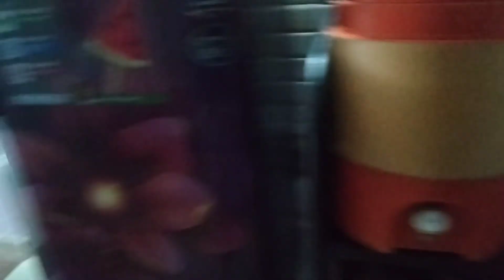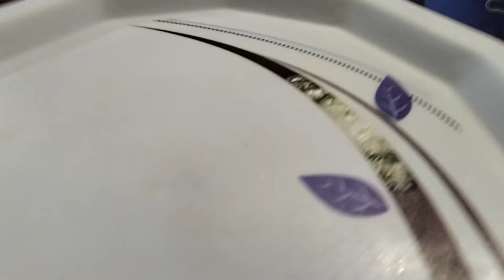ganpati bappa ni visharjan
aa vlog ma tamne jova madse ganpati bappa ni visharjan ganpatibappa nadiad keep supporting me.